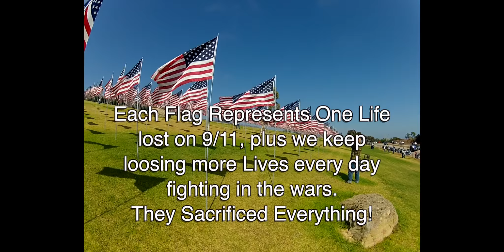2012 Ride To The Flags, Never Forget 9/11 For Those Who Sacrificed Everythng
On 9/11/01 over 3,000 people lost there life just for being an American and going to work. They sacrificed everything and we wont forget that day 9/11.

What is Sacrifice? SFC Cory Remsburg knows what it means to sacrifice, SFC Remsburg served 10 tours in Iraq and Afghanistan with the elite Army Rangers. On his 10th tour, SFC Remsburg was severely injured by an IED blast and he suffered traumatic brain damage.

SFC Remsburg has given so much for this country, this is what real sacrifice is about. Those who lost their lives on 9/11 sacrificed everything for this country and this ride is to honor them and all who serve our great country.

Getting up early in the am to drive 80 miles to attend The Ride To The Flags and wait for an hour to get in the gate is not a sacrifice, its an honor to be able to join in and honor those who sacrificed everything.

When you walk among the flags and know that each one is for someone who lost their life, you realize just how lucky you are. When the ride is finished, you get to go home to your family and enjoy the evening. So I will get up early, wait in line for as long as needed and pay my respects to all who gave so much for me.

I hope you watch all of this 7 min. video of walking through the flags and remember 9/11, and next year join us for The Ride To The Flags. It will only take a little time out of your day, but the feeling you get from helping, is priceless.

The White Heart Foundation was officially formed in 2011 to serve the heroes of the Los Angeles community.

The White Heart Foundation is committed to serving the needs of firehouses, police stations, and military veterans by matching their needs with the abilities of the people in their own community in order to maximize efficiency and safety, and to support the welfare of these groups. Through the efforts of the Foundation, we will enable our heroes to provide a higher level of service to the community.